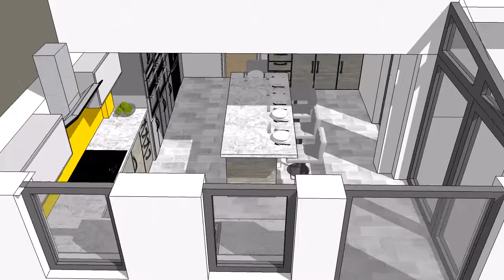Domestic Kitchen Extension Flythrough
Initial design scheme for a modest single storey kitchen extension. The flythrough was created to help explain the design to the clients.